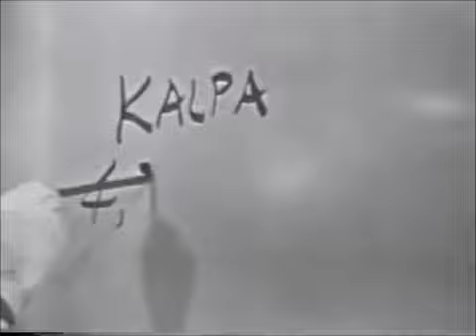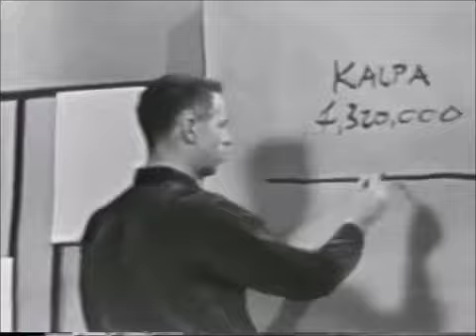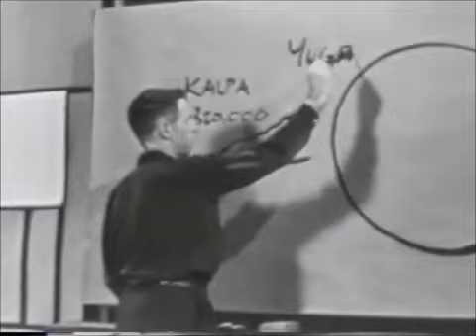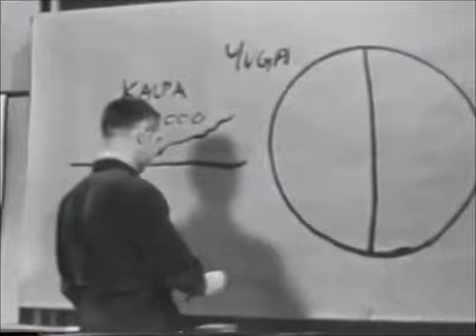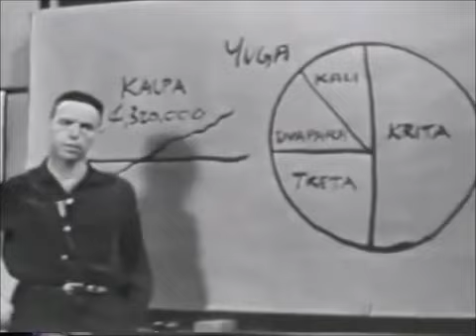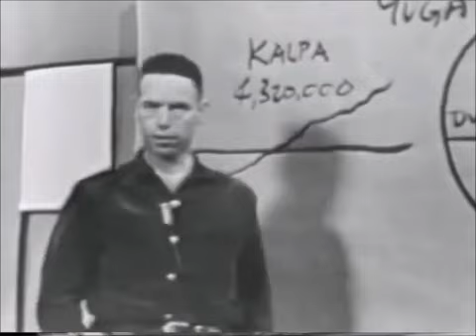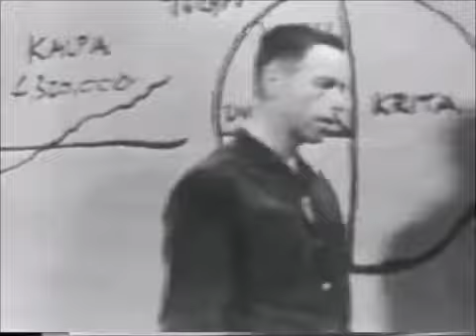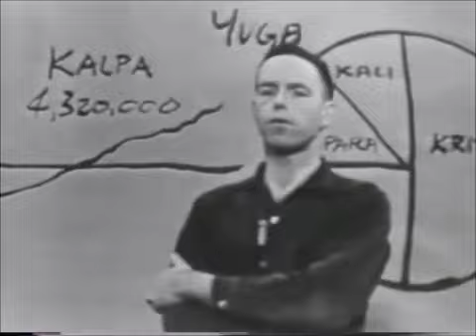Alan Watts -Time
Alan Watts, a British philosopher and writer, had a unique perspective on the concept of time. He explored various aspects of time in his lectures and writings, drawing from Eastern philosophies, particularly Zen Buddhism.

According to Watts, time is not merely a linear progression of past, present, and future, but a mental construct that we use to make sense of our experiences. He emphasized the importance of living in the present moment and experiencing the "eternal now." Watts believed that our fixation on the past and future often leads to dissatisfaction and anxiety, as we are constantly longing for what was or anticipating what will be, instead of fully embracing what is happening in the present.

In many of his talks, Watts discussed the illusion of time. He argued that our perception of time as a continuous flow is an abstraction and that the past and future are mental constructs created by our minds. He suggested that true reality exists in the present moment, and when we become fully present and aware, we can transcend the limitations of time.

Watts also explored the idea of time as a social construct. He examined how our societal systems, such as clocks and calendars, shape our perception of time and influence our lives. He criticized the modern obsession with productivity and efficiency, which often leads to a sense of time pressure and a disconnect from the natural rhythms of life.

In summary, Alan Watts viewed time as a subjective and relative concept. He encouraged individuals to live fully in the present moment, challenging the conventional notions of past and future. By embracing the "eternal now," Watts believed that we could find greater fulfillment and a deeper understanding of our existence.